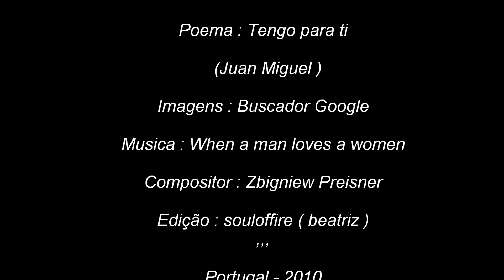TENGO PARA TI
Tengo para ti , rosas,,blancas, rojas y
amarilhas.
 Las cerradas son las rojas, llenas
de ilusion por descubrir la passion.

ESPERA

Las blancas son pureza, las
amarillas esperanza, aborrecen
la distancia ...

Acerca de un amor con toda la pureza y alegría de una naciente  y toda la dolor de lo desencuentro y la distância ,,